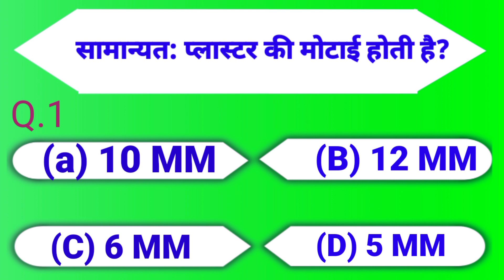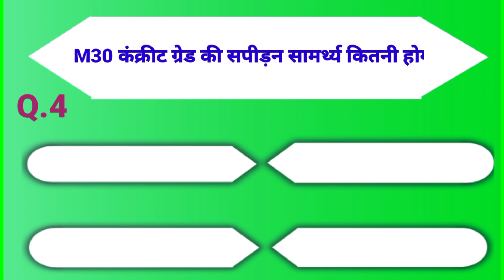Civil engineering interview me puche Jane Wale questions and Exam me